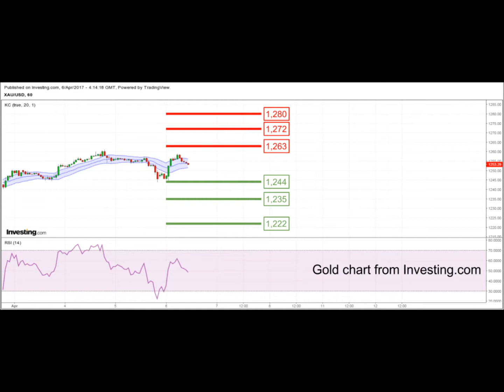YLG Support-Resistance Update (Singapore) 06-04-2017